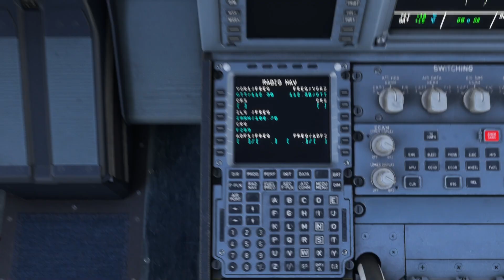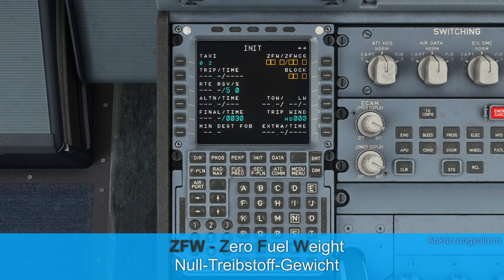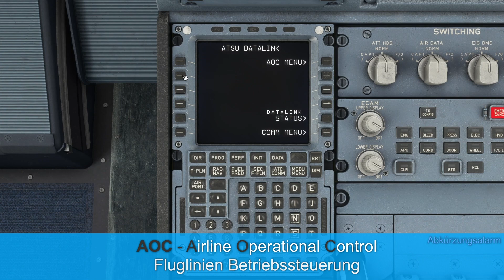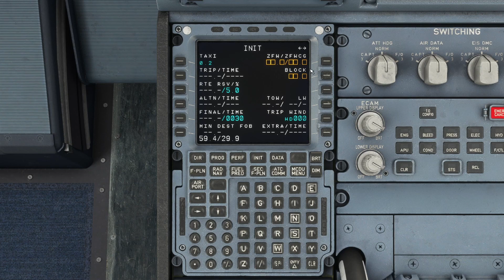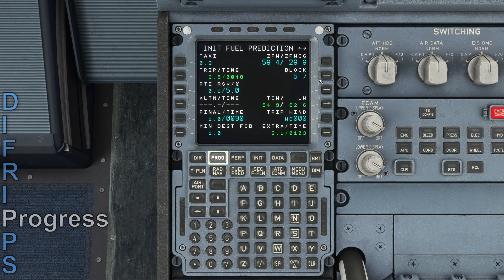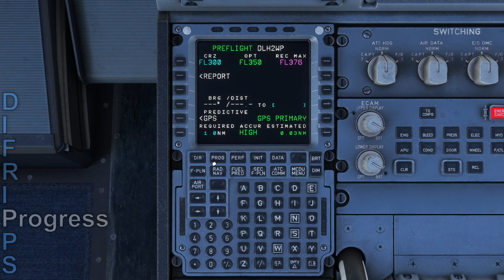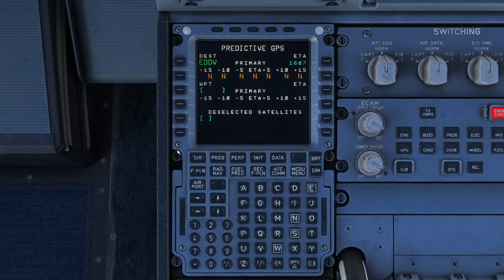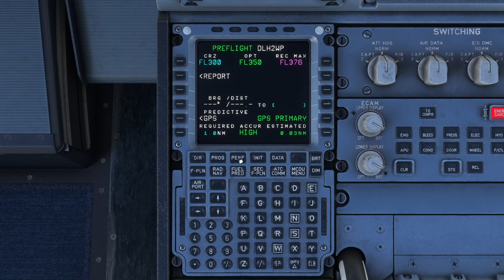Airbus detailliert - Teil 20 - MCDU Workflow (5)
Wie Programmiert man die MCDU und was bedeuten die vielen Angaben.
Natürlich ist die Startbahn die 26R und nicht die 25R

0:00 Intro
0:20 INIT B
1:05 Trimmung und Gewichtsverteilung
4:25 Loadsheet (Ladungszettel)
6:08 Treibstoffberechnung
9:48 Progress
11:56 Ein Blödi versucht BRG/DIST zu erklären
13:20 Predictive GPS
14:05 GPS/IRS Navigationsgenauigkeit
15:34 das 2. 'P'